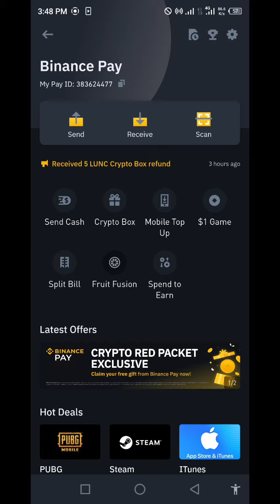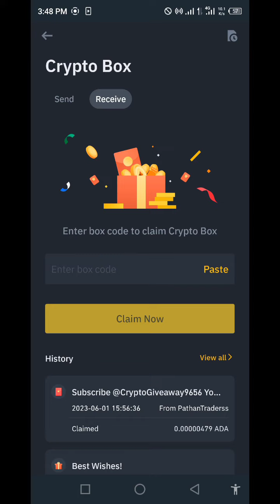Binance new crypto box free code today new code 2023